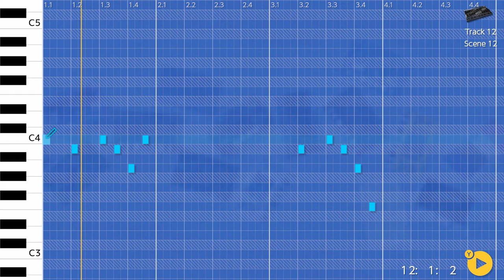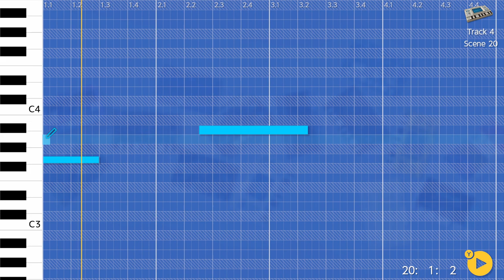Overtured - Korg Gadget, Nintendo Switch.